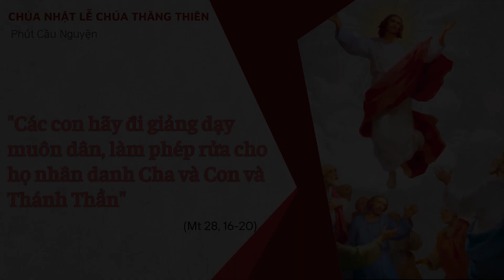Phút Cầu Nguyện Chúa Nhật Lễ Chúa Thăng Thiên | Mt 28,16-20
Phút Cầu Nguyện Chúa Nhật Lễ Chúa Thăng Thiên: Cuộc sống ngày nay có nhiều chuyện khiến con người bị chi phối! Không chỉ là vấn đề cơm áo gạo tiền, mà ngay cả đời sống đức tin cũng thế. Một đàng người ta muốn hướng về hạnh phúc vĩnh cửu, nhưng đàng khác người ta hay bị lôi kéo bởi những ham thích nơi thế gian, những đam mê của xác thịt và những cám dỗ của ma quỷ. Điều đó nói lên sự hạn chế nơi con người đầy yếu đuối.